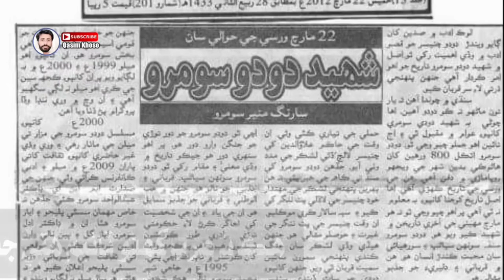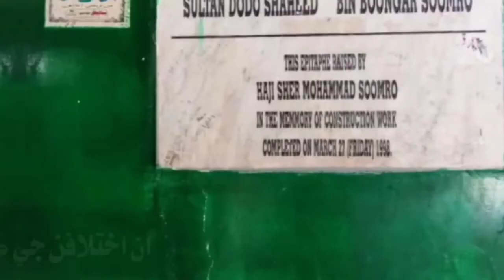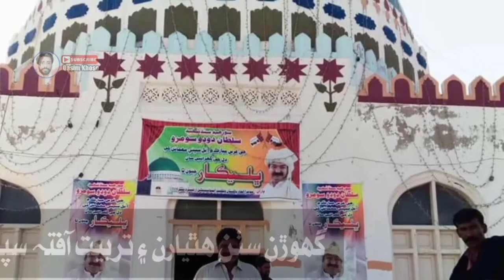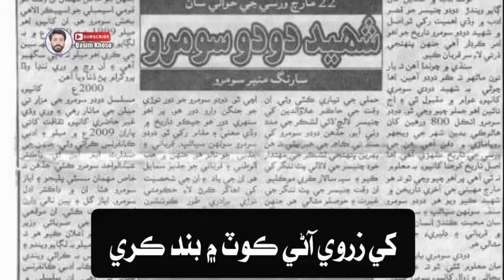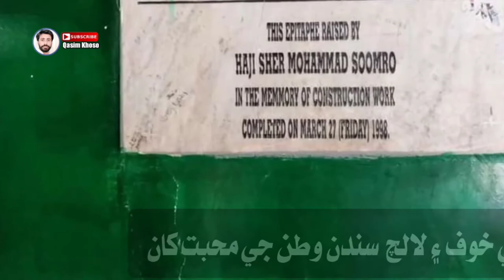History of Soomra & Shaheed Dodo Soomro || Allah Din Khiljee || Chanesar Soomro || Bagal Bai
سومرن جي تاريخ | شھيد دودو سومرو جي عظيم قرباني | ٻھاگل ٻائي | چنيسر سومرو | الھدين خيلجي

Who was Dodo Soomro brief Hist...
Jeevani Bai Story I Old Sindhi Sing..
Saman Sarkar Documentary ||..Jan
Legendry Folk | Singer Master Mu...
sardar sajad khan Soomro zindaa...
Dodo Aee Chanesar Jo Qiso/
History of Soomro/ Sumra Caste .
history of soomro || soomro desti...
NAB Ke Kam Main Rukawat Na Da...
Sindhi Sughar Lok Adab Bhiria city.
Heavy Rain || Jaden Kahen b badal..
History of Sindh || Ray Hakoomat ...
Dodo Chanesar Roopa Maari Stor...
Saman Sarkar Documentary || .History of Soomro / Sumra Caste ..
Dodo Soomro Chanesar Complete...
who invaded the Sindh and why?
Dodo Soomro
Dodo Soomro Mazar Badeen Sind...
History of Umerkot in brief
Roo.. l jolla
Raja dahir full history The history...
History of Somra Tribes, Soomra..